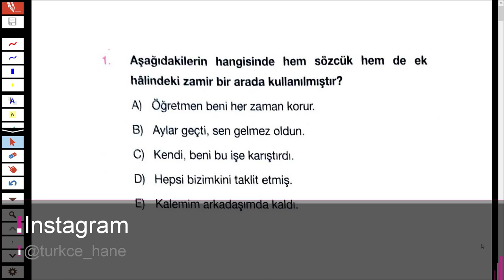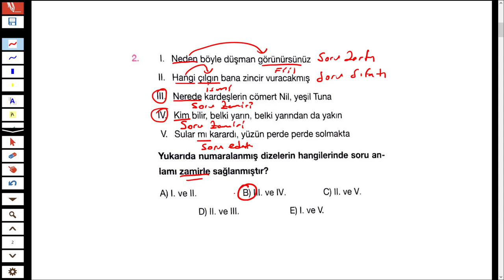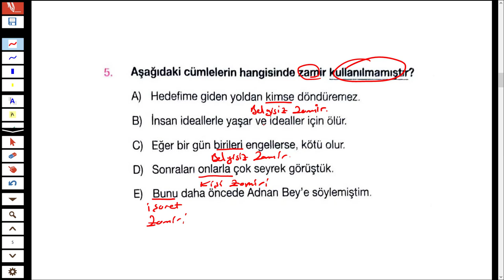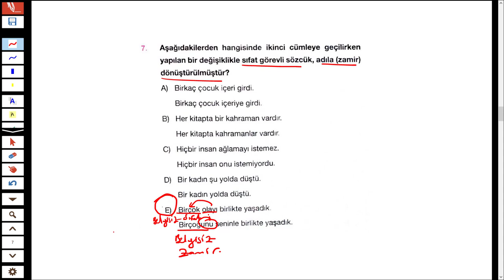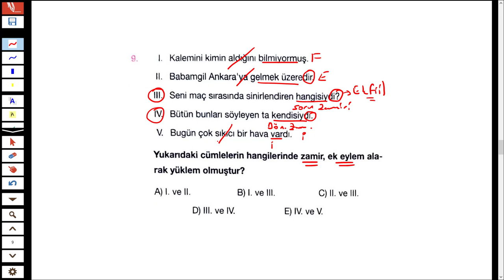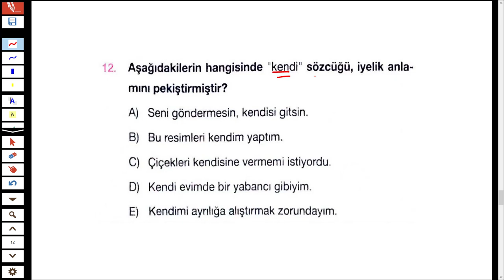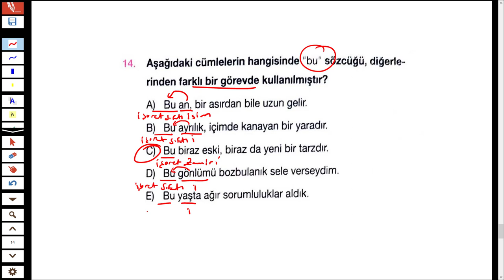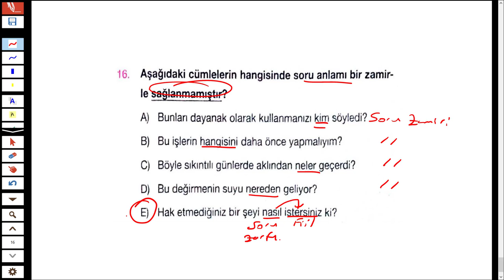ZAMİR ( ADIL ) - SORU ÇÖZÜMÜ - TÜRKÇEHANE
Sizler için sözcük türlerinden Zamirlerle ( Adıl ) ilgili soru çözümü yaptım.

İyi seyirler.